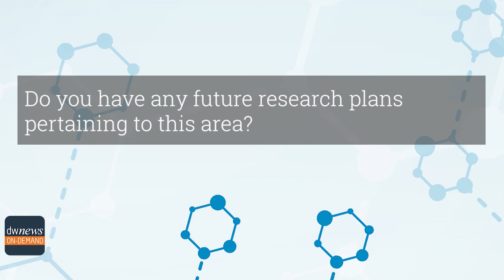Dr. Keenan Talks About Pegloticase in Uncontrolled Gout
Robert Keenan, MD, an adjunct associate professor at Duke University School of Medicine, Division of Rheumatology and Immunology, and lead investigator on “The effect of immunomodulators on the efficacy and tolerability of pegloticase: a systematic review,” discusses the study's findings.